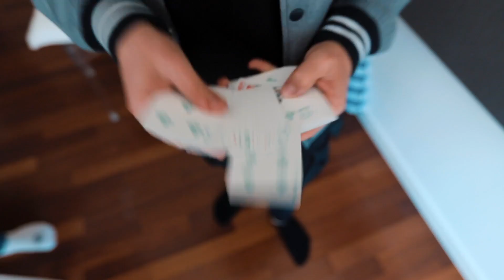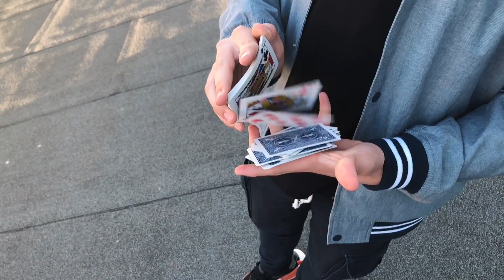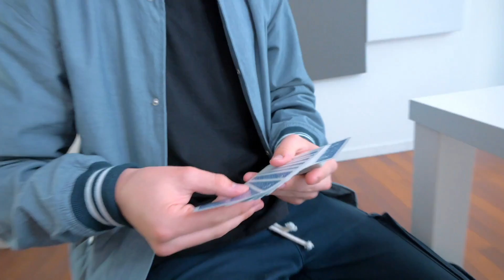Guardate cosa fa questo ragazzino con le carte! (Assurdo)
Il mio negozio su Amazon

Un super vlog con lo zio Pico' che ogni anno è sempre piu' assurdo con le carte!